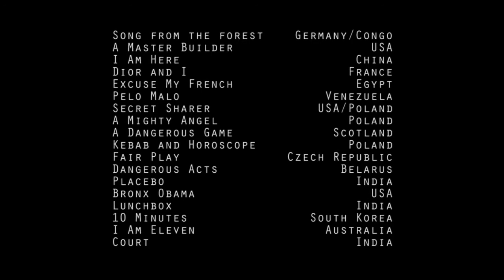CMU IFF 2015 Film Reel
The 2015 Carnegie Mellon University International Film Festival will feature 18 critically acclaimed films from 14 different countries.